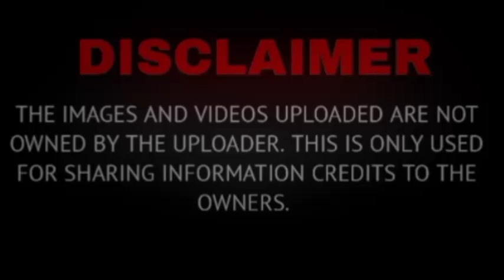KIKILANIN ANG NAGWAGI SA PASADO AWARDS 2024|JANINE GUTIERREZ DIRTY LINEN|OCTOBER 14 2024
KILALANIN ANG NAGWAGI SA PASADO AWARDS 2024|JANINE GUTIERREZ DIRTY LINEN|OCTOBER 14 2024

Related Searches;
showbiz news,
showbiz news,